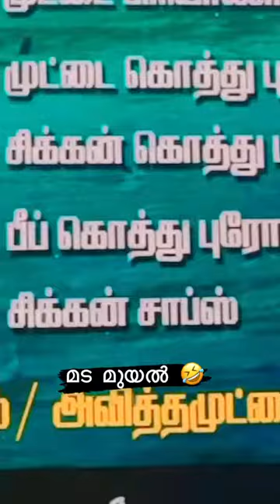മട മുയൽ ഇറച്ചി കഴിച്ചിട്ടുണ്ടോ ? :)